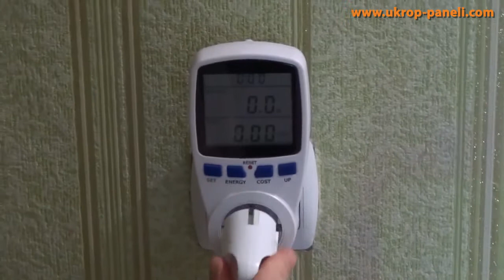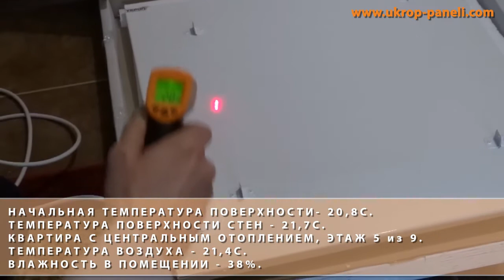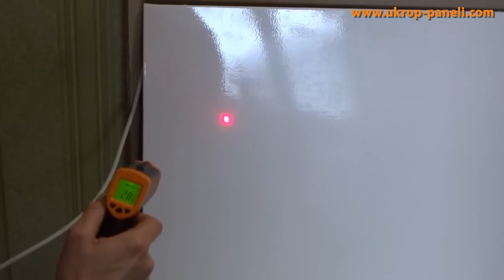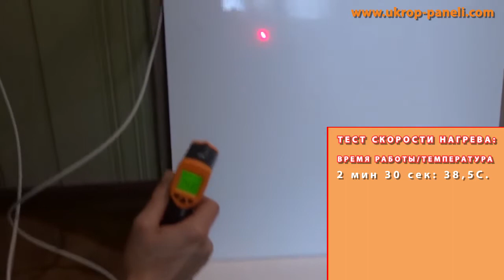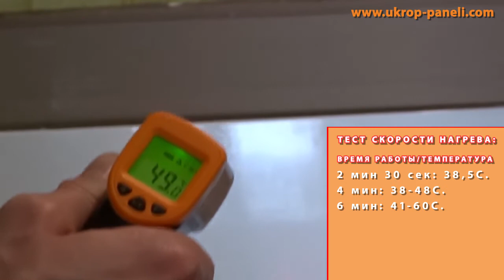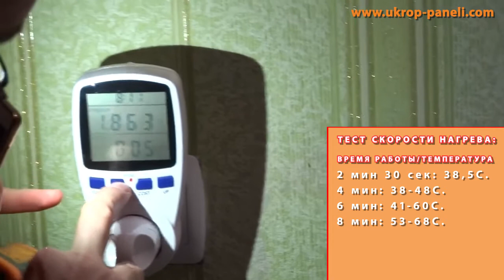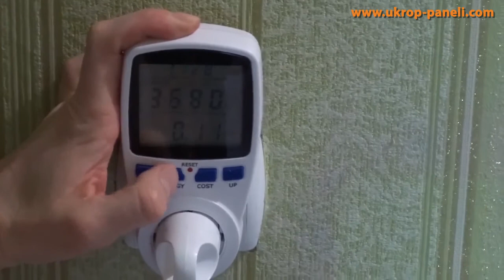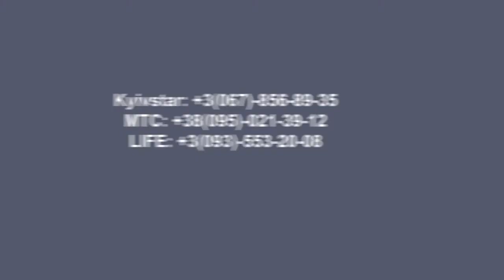Тест скорости нагрева потолочного обогревателя "УКРОП Армстронг 500" инфракрасной панели отопления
В этом видео тестируем время и температуру нагрева поверхности металической панели "УКРОП АРМСТРОНГ 500"- кассетного длинноволнового обогревателя  в подвесной потолок типа армстронг.
Этот низкотемпературный (темный) инфракрасный обогреватель предназначен для экономного вспомогательного электрообогрева или для обустройства автономной системы отопления магазина, офиса и др. капитальных помещений с высотой потолка до 2,8 -3 м.

Купить средневолновые инфракрасные обогреватели в Украине для отопления теплиц, птичников, цыплят, ферм, поросят, храмов, складов, холодных магазинов и офисов, производств, цехов

Купить терморегуляторы, термостаты, программаторы, таймеры, умный дом, WiFi розетки, реле напряжения, УЗО, автоматы, проводку и др. электрофурнитуру для систем электрического отопления, кондиционирования и вентиляции